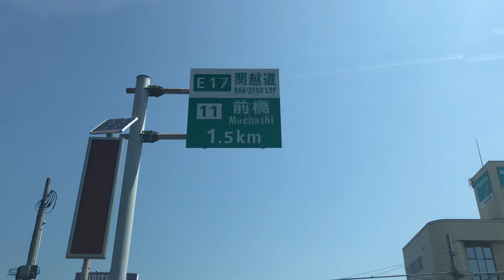2 de junho de 2022